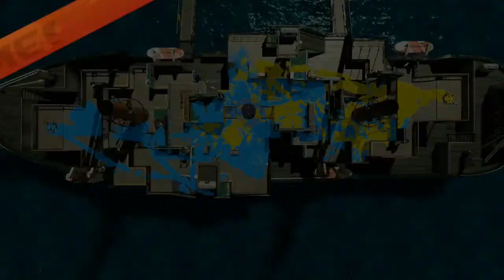Hidden Radiance of the Dawn VS [CAKE]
Our first scrim against this team, we definitely look forward to scrimming them in the future. We have come across FANG quite a few times during league.

A reminder to all of the teams out there, league is not the best way to grow as a unit, scrims are better.

Y'all got this!

Shoutout to the fact some viewer on Twitch thought both teams were D2, that was a serious LOL moment.